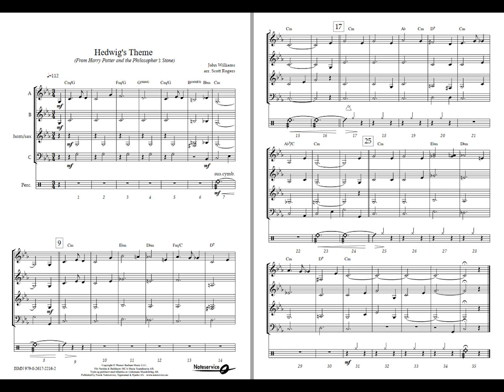Hedwig's Theme (from the Philosophers Stone) - John Williams, /arr: Scott Rogers. Debut, Grade 1,5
Hedwig's Theme is a leitmotif composed by John Williams for the film of Harry Potter and the Philosopher's Stone. It is better known for being the main theme of every Harry Potter film and is iconic for Rowling's wizarding world in general.

This arrangement has some tricky passages and notes, and the waltz will incentivize your young musicians to learn them, as well as entertain your audience.